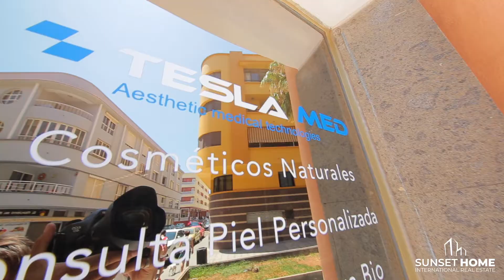0067-03186 SE TRASPASA TIENDA DE COSMETICA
Traspasamos esta coqueta tienda en el Médano de cosméticos naturales hechos en Canarias y tratamientos de rejuvenecimiento de la piel.
Estamos abiertos sin parar desde el año 2018. Además de productos naturales muy apreciado por nuestros clientes ofrecemos tratamientos de ultima tecnología. Dejamos incluidas todas la maquinaria incluida Teslamed. Somos el único centro en la Isla que realiza tratamientos a los iones.
El alquiler del local de 30mq es de solo 400.00 euros mensuales.
No perder esta ocasión y pide mas información.
No tenga miedo si es tu primer negocio, nosotros te ayudaremos en todo el proceso. Ofrecemos suporte para empezar en este sector si no tiene mucha experiencia.

We transfer this charming store in El Médano of natural cosmetics made in the Canary Islands and skin rejuvenation treatments.
We are open non-stop since 2018. In addition to natural products highly appreciated by our clients, we offer state-of-the-art treatments. We include all machinery including Teslamed. We are the only center on the island that performs ion treatments.
The rent of the 30mq premises is only 400.00 euros per month.
Do not miss this opportunity and ask for more information.
Do not be afraid if it is your first business, we will help you throughout the process. We offer support to start in this sector if you do not have much experience.

Sunset Home International Real Estate
C/ Espigón del Benchijigua Nº2
Los Cristianos